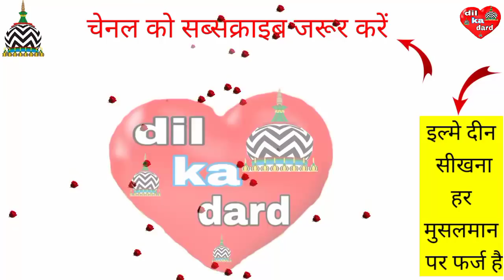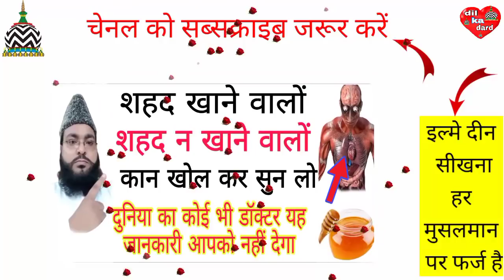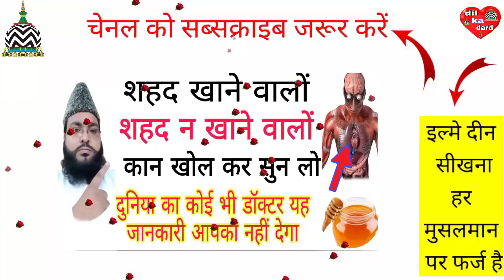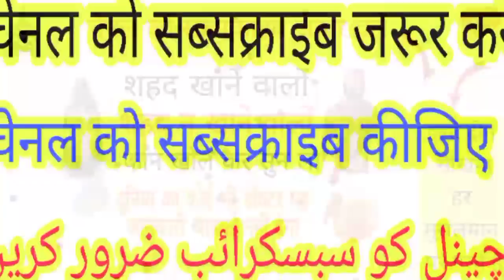शहद खाने वालों और न खाने वालों दोनों के लिए यह पैगाम (naseem akhtar moradabadi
शहद खाने वालों और न खाने वालों दोनों कान खोल कर सुन लो (naseem akhtar moradabadi